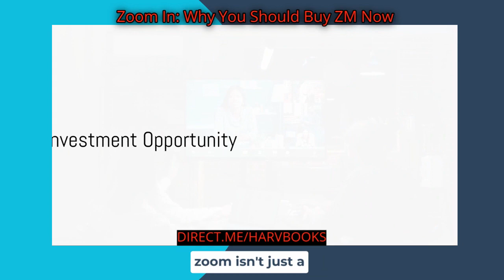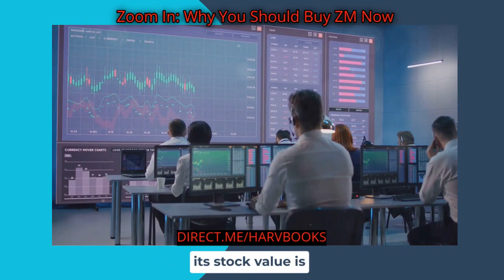STOCKS TO BUY: WHY YOU SHOULD BUY ZOOM INC (ZM) NOW